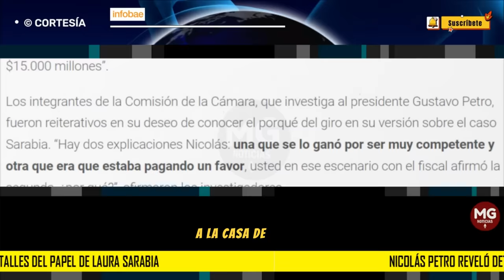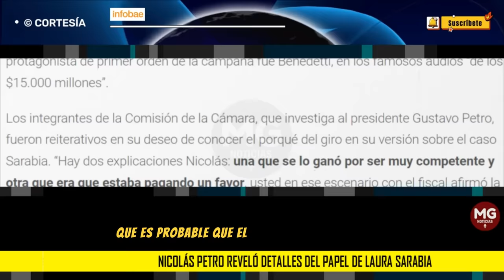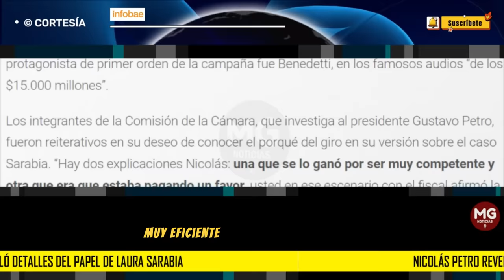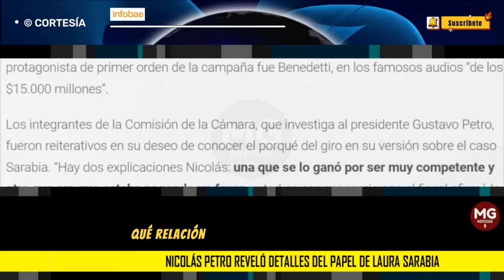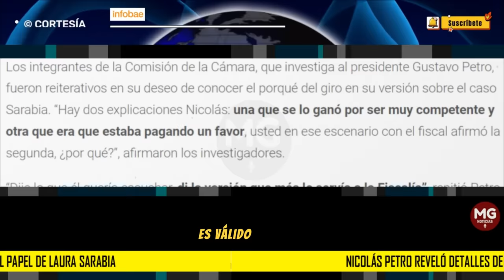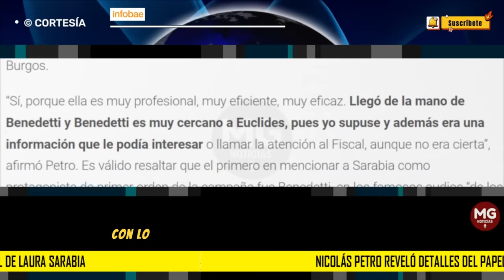URGENTE 🔴 NICOLAS PETRO REVELÓ NUEVOS DETALLES DEL PAPEL DE LAURA SARABIA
El primogénito del presidente de la República contó la relación de la hoy directora del Departamento Administrativo de la Presidencia (Dapre) en la campaña que llevó al político a la Casa de Nariño
INFOBAE